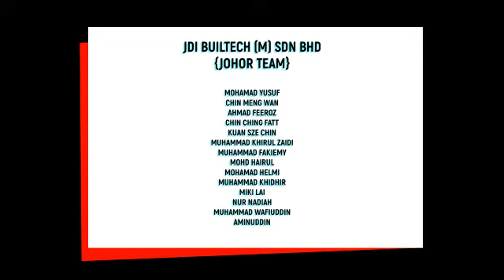Tropicana Uplands- 64 Units Shoplot in Gelang Patah, JB